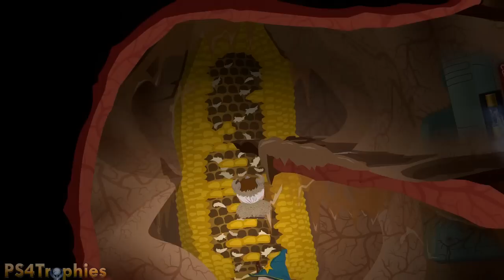South Park: The Stick of Truth Walkthrough - Beat Up Clyde (Mr Slave's Abortion) [Part 14]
South Park The Stick of truth Trophy and Achievement Guide Walkthroughs by PS4Trophies. For more South Park Guides, visit my

The following trophies and achievements are available in South Park the Stick of Truth

South Park™: The Stick of Truth™ Platinum Trophy (Platinum)
Collected all South Park™: The Stick of Truth™ trophies.

New Kid On The Block (Bronze)
You have joined the KKK.

First Day in South Park (Bronze)
You completed your first day in South Park.

Gingivitis (Bronze)
Gingers have bitten you 3 times without you blocking.

Day Walker (Bronze)
You defeated the Boss Hall Monitor while wearing freckles.

Made This for You (Bronze)
You flung a turd of your own creation at an enemy.

Are We Cool? (Bronze)
You found Jesus while playing as a Jew.

Parkeologist (Bronze)
You opened all of the garages in South Park.

For the Hoarder (Bronze)
You completed the game without selling any items.

Truth to Power (Bronze)
You farted on four major authority figures.

Irritable Bowels (Bronze)
You shat your pants during a boss battle.

Dog Whistle (Bronze)
You've farted on a dog while in gnome form.

Dragon Wrath (Bronze)
You knocked out 3 or more enemies with a single fart outside of battle.

Just Saying Hi (Bronze)
You've farted on every buddy in the game.

Re-Buttal (Bronze)
You interrupted 5 channel attacks by using a fart.

Heisenberg (Bronze)
You defeated the Meth Tweekers while wearing the Evil Cartman goatee and bald cap.

Shutout (Bronze)
You successfully blocked every enemy attack in a single (non-tutorial) battle.

Stay Down (Bronze)
You farted on 10 enemies in the world that were knocked out.

Avenger (Bronze)
You defeated 3 enemies in one battle while your buddy was knocked out.

No Child Left Behind (Bronze)
You completed the game and never ended a battle with your buddy knocked out.

Poco Chinpoko (Bronze)
You collected 5 Chinpokomon.

Chinpoko loco (Silver)
You collected 15 Chinpokomon.

Chinpokolypse (Gold)
You collected all of the Chinpokomon.

Daddy Issues (Bronze)
You befriended your father.

More Popular Than Jesus (Silver)
You made friends with half of South Park.

More Popular Than John Lennon (Gold)
Everyone in South Park is your friend.

Junk Peddler (Bronze)
You sold 300 junk items.

Ass of Fire (Bronze)
You defeated 20 enemies using Cartman's Ass.

Canadian Handshake (Bronze)
You've farted on people 100 times.

Animal Cruelty (Bronze)
You've farted on animals 25 times.

Pulling Mud (Bronze)
In three separate battles, you've taken a shit in your pants.

Shopaholic (Bronze)
You have collected half of the available costume sets.

Clothes Whore (Gold)
You've collected all of the available costumes.

Friends in Strange Places (Bronze)
You befriended both crab people and gnomes.

Weapon Proficiency (Bronze)
Over the course of the game, you've scored 100 perfect attacks.

Skilled Defender (Bronze)
Over the course of the game, you've blocked 100 attacks.

You bastards! (Bronze)
You've let Kenny die in combat 10 times over the course of the game.

Mastery (Bronze)
You've unlocked all of the upgrades for a New Kid ability.

Make it Rain! (Bronze)
You've spent $500.

Full Arsenal (Bronze)
You own all the weapons and costumes available in the game.

Secret Trophies

KKK Hero (Silver)
You defeated the High Jew Elf Kyle in battle.

Elven Hero (Silver)
You defeated the Grand Wizard Cartman in battle.

Nonconformist (Bronze)
You befriended the Goths, like everyone else playing this game.

Inside Joke (Bronze)
While inside Mr. Slave, you summoned Mr. Slave.

Face Hoff (Bronze)
You defeated Princess Kenny while looking like David Hasselhoff.

Acceptance (Bronze)
You accepted your fate and chose the name Douchebag yourself.

Two Girls, One Stick (Bronze)
You defeated Princess Kenny in your girl makeover disguise.

Outpatient (Bronze)
You defeated Princess Kenny while living with Dire AIDS.

Perverted (Bronze)
You watched your parents have sex for 60 seconds.

Stick Savior (Silver)
You defeated Princess Kenny and recovered the Stick of Truth.

Too Far (Bronze)
You farted on the corpse of an aborted Nazi Zombie fetus. .